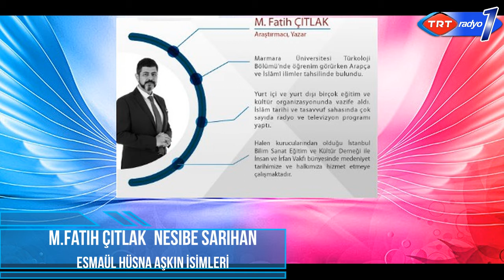20.BÖLÜM "ER REZZÂK" M. Fatih ÇITLAK Aşkın İsimleri Esmâü'l-Hüsnâ TRT Radyo1 - 13 MAYIS 2016